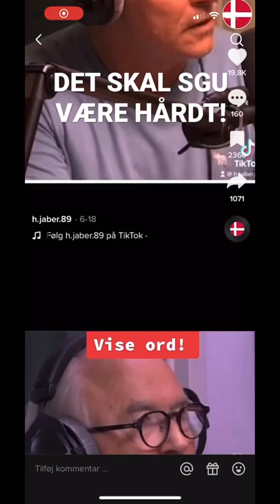Jakob Kjeldbjerg - DET SKAL SGU VÆRE HÅRDT!